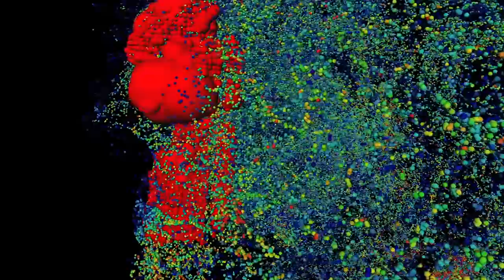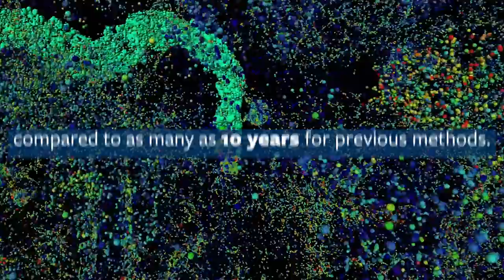Explore a 3D map of a fly's brain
A new fly-through of the fly brain allows anyone to whizz past neurons and visit any of the 40 million synapses where neurons touch neuron. It’s a super-resolution view of the complex network connections in the insect’s brain that underlie behaviors ranging from feeding to mating.

What’s unprecedented, however, is that this 3D map over the whole fly brain, which shows details as small as 60 nanometers across, was captured in less than three days.

While the level of detail is not quite as good as that obtained with an electron microscope, efforts to fully map the neurons and synapses of the fly brain with EM have taken 10 years and the efforts of dozens of people. The new map was obtained a thousand times faster by combining two state-of-the-art techniques, expansion microscopy and lattice light-sheet microscopy.

A fine-scale map of the complete neural network of the brain – the human brain but also that of the mouse and fly – has been a dream of neuroscientists for decades. With it, they could trace the connections between neurons to understand how the brain makes decisions. And by counting synapses, neuroscientists could judge the strength of neural connections, such as those responsible for memory.

The new and faster whole-brain imaging technique will help scientists tease out the fly neural circuits that ultimately also underlie human brain functioning. And it works equally well for mapping the neural circuits in small chunks of the mouse brain, and potentially the human brain.

Video animation by teams at the Howard Hughes Medical Institute led by Eric Betzig, Gokul Upadhyayula, Yoshi Aso and Ruixuan Gao, and at MIT led by Edward Boyden.
Script and post production by Roxanne Makasdjian and Stephen McNally, UC Berkeley.
Video footage here shows approximately 500,000 of approximately 40,000,000 synaptic locations.